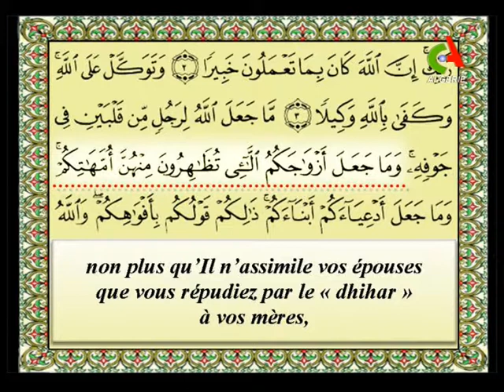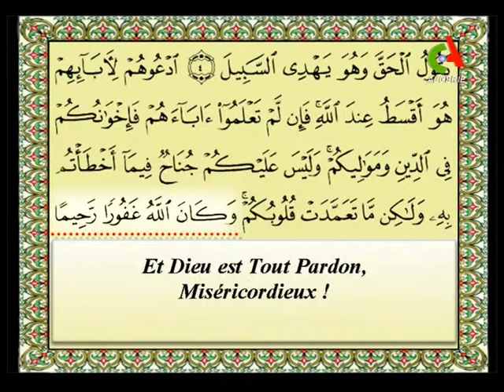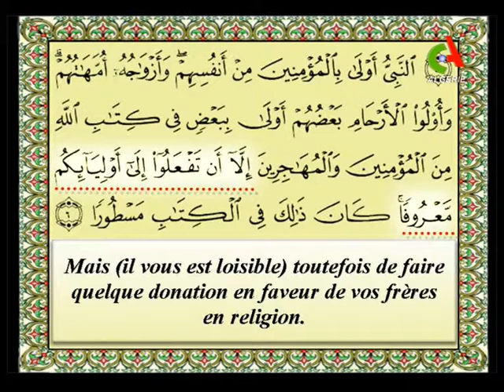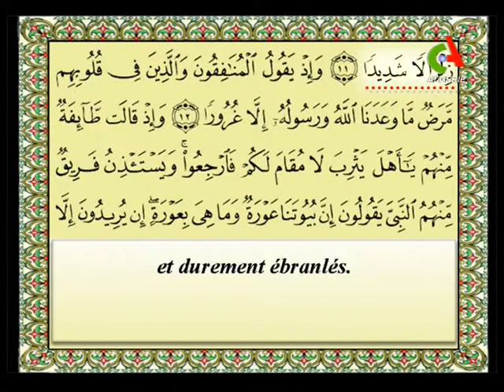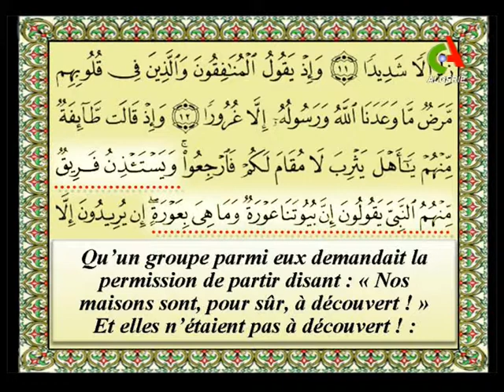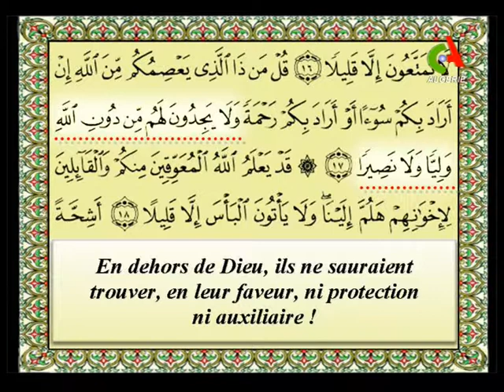surate al ahzab coran sous titré سورة الاحزاب من الاية 01 الى الاية 17